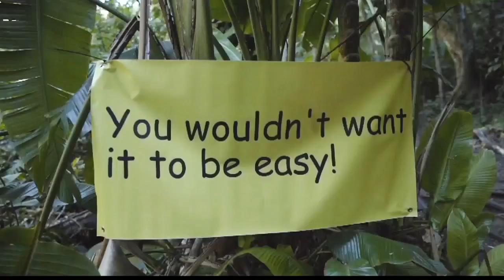HURT 100 Film premiers Jan. 9 at Windward Mall